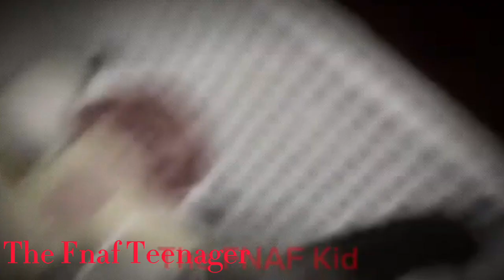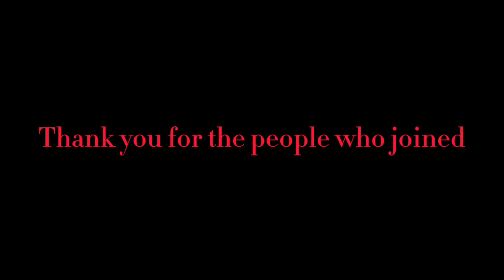It's Me Fnaf Plush Collab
People who joined

I needed parts from @LeoCloud1983